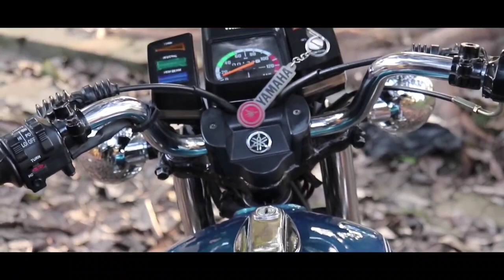top 5 vintage bikes of 90s in india || legend bikes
top retro bikes of 90s in india